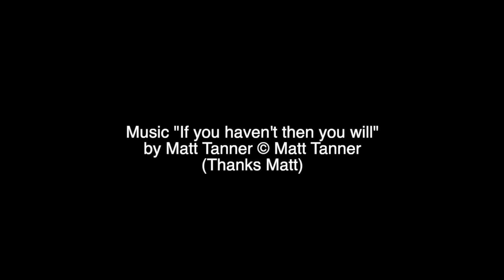Smolts Music ©Matt Tanner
River Teign, on the edge of Dartmoor. These are a mixture of young Salmon and Sea Trout Smolts congregating in a shoal in a leat close to Chagford. Having spent a couple of years in the river, they now undergo some big changes in their appearance, physiology and behaviour a process called Smoltification - before heading downstream and out to sea, to feed up and put on weight before they return to spawn as adults. Leats can be a problem for fish of this age as they can get delayed, trapped and are vulnerable to predation.